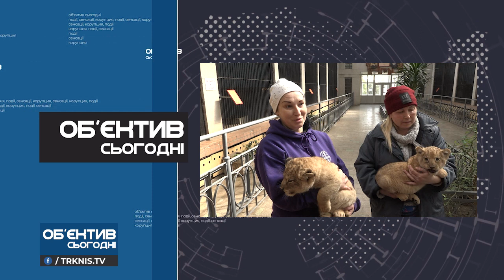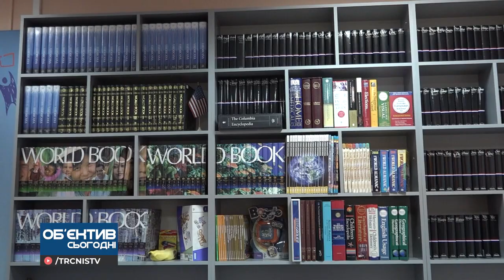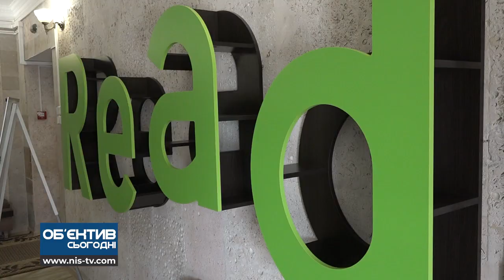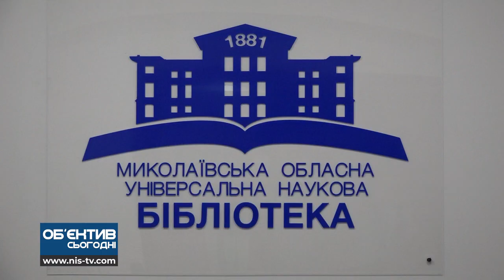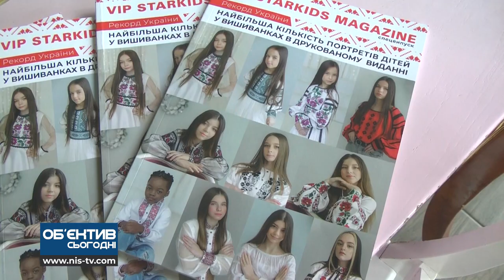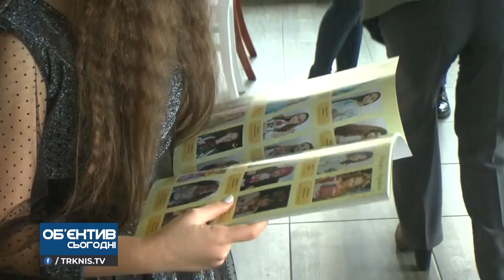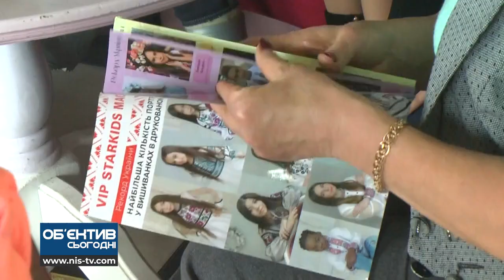Об'єктив сьогодні 23.03.21